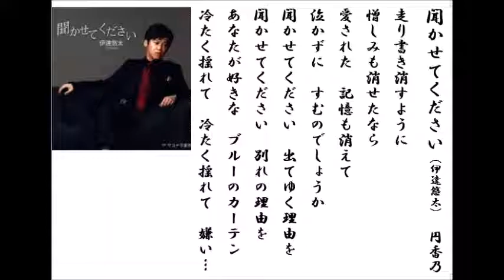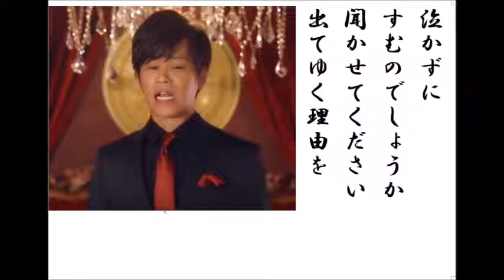詩吟・歌謡吟「聞かせてください(伊達悠太)」円香乃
伊達悠太の最新歌です。月刊カラオケファン、歌の手帖、9月号より。